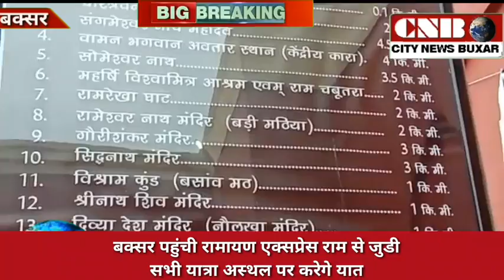रामायण एक्सप्रेस भारत दर्शन स्पेशल ट्रेन पहुँची बक्सर,ट्रेन में सवार लगभग 400 पर्यटक